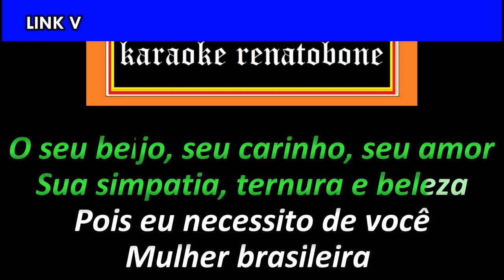MULHER BRASILEIRA karaoke amostra SAMPA CREW